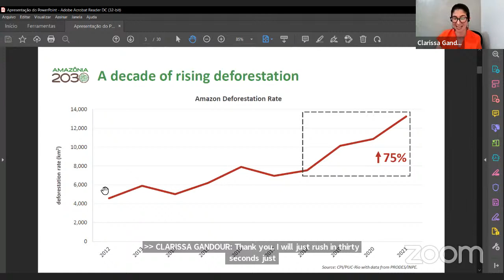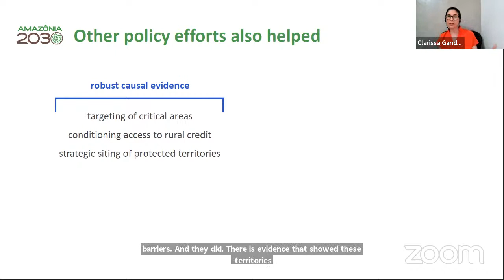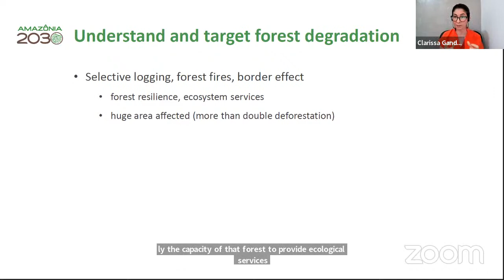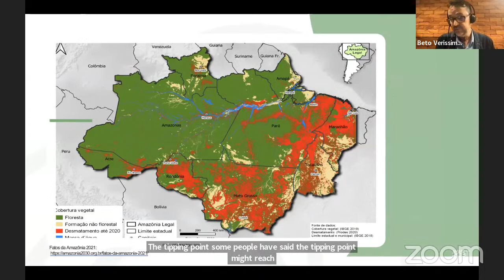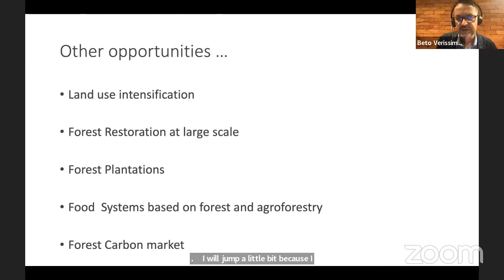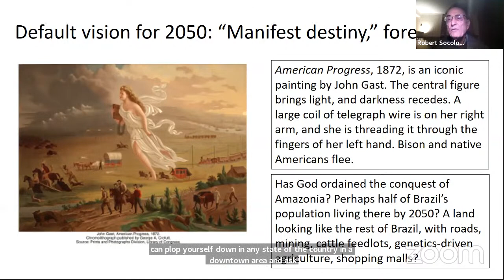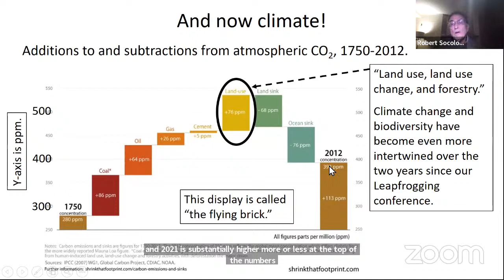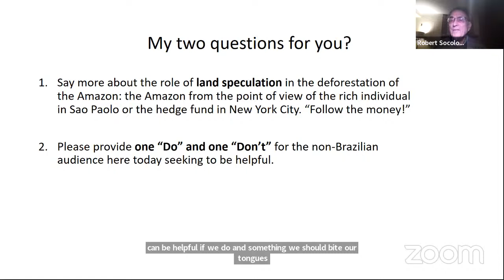Amazonian Futures | Safeguarding the Amazon: The Key Role of Public Policies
A Brazil LAB + Amazônia 2030 event with Beto Veríssimo (Imazon/Amazônia 2030) and Clarissa Gandour (Climate Policy Initiative/Amazônia 2030). Discussant: Robert Socolow (Professor, High Meadows Environmental Institute, Princeton University).

4:30 pm ET | 18h30 Brasília